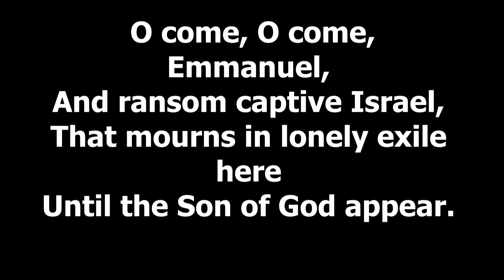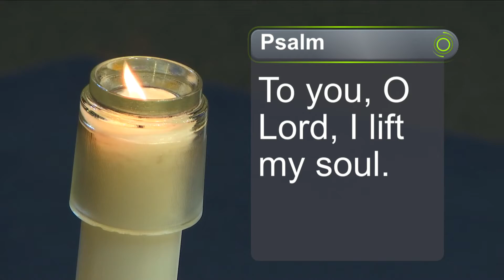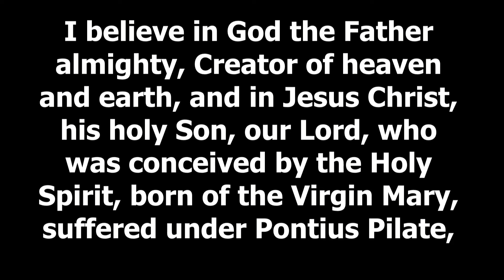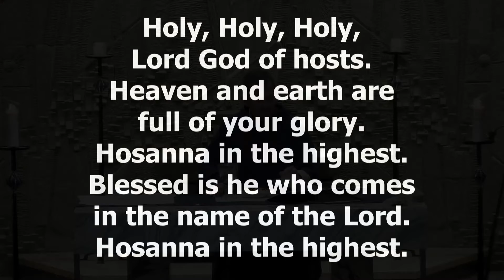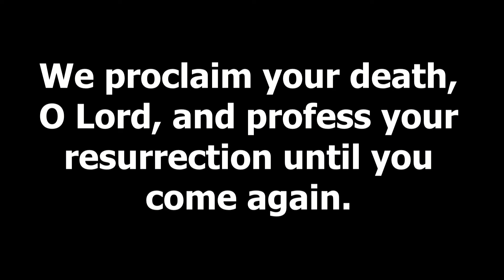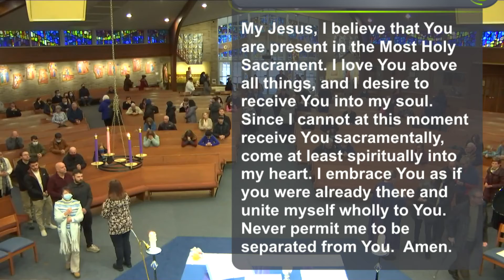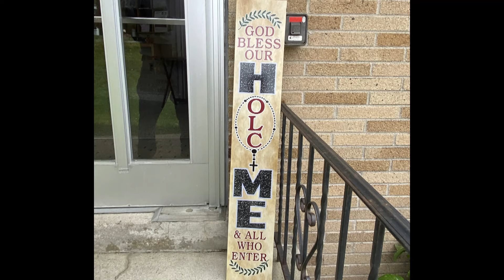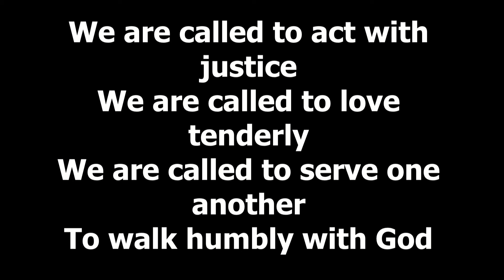First Sunday of Advent Holy Mass